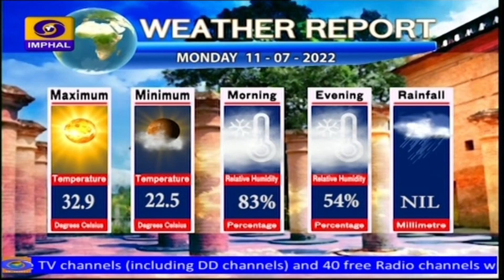DDNEWS IMPHAL | MANIPURI PAO |11TH JULY| 2022